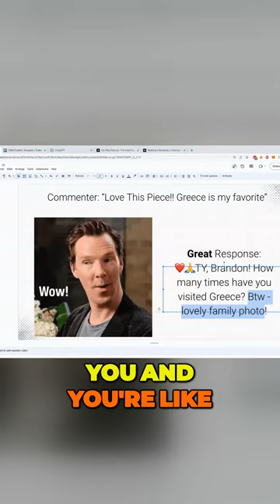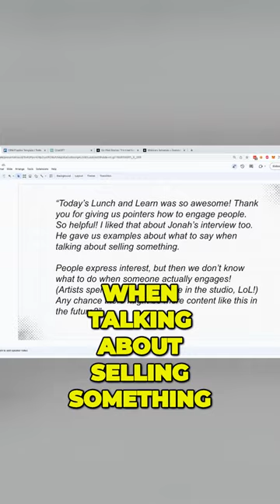The Art of Engaging and Converting Potential Buyers